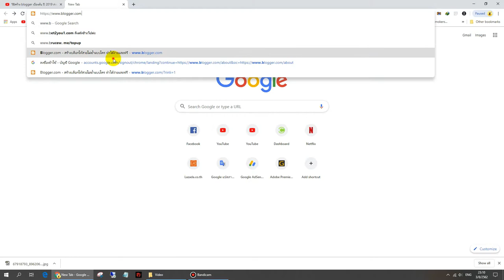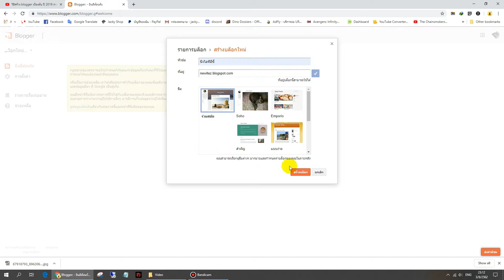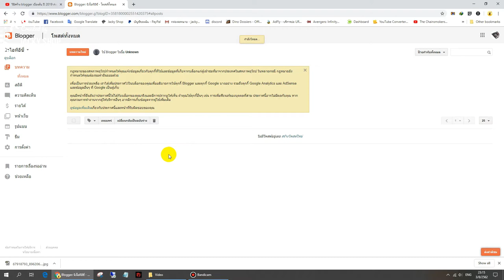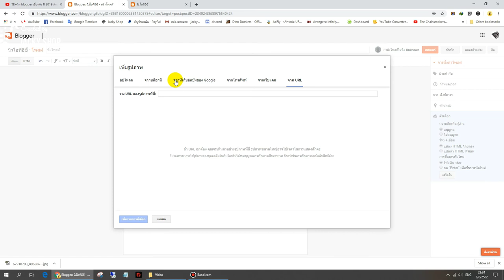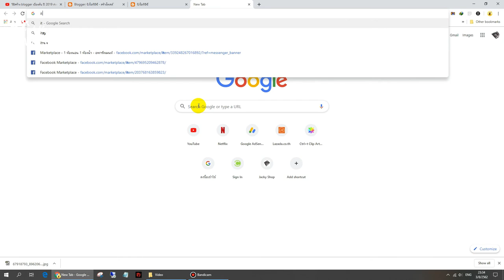วิธีการสร้าง Blogger +ใส่ภาพภายใน 4 นาที 2019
สร้างบล็อกได้ที่

ตัวอย่างบล็อกที่ผมทำ